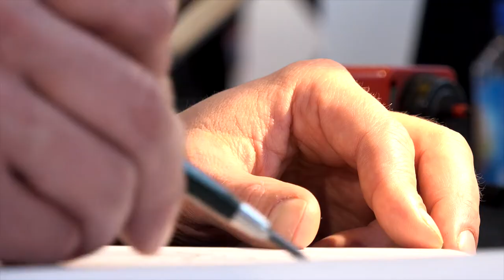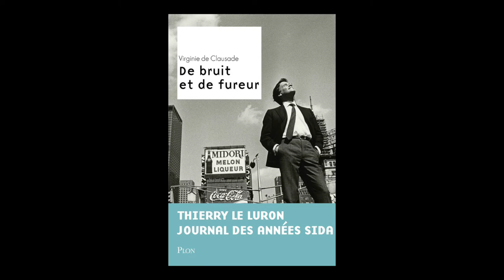Virginie de Clausade - De bruit et de fureur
À l'occasion de Livre Paris 2017,  Virginie de Clausade vous présente son ouvrage "De bruit et de fureur" aux éditions Plon.